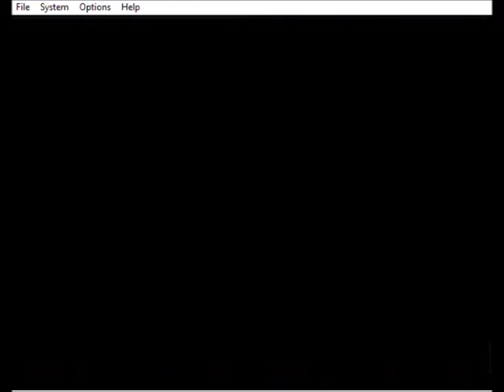F1 Montreal Gran Prix (N64)